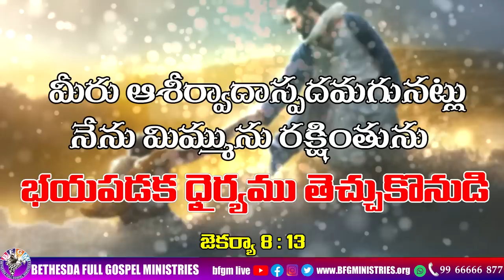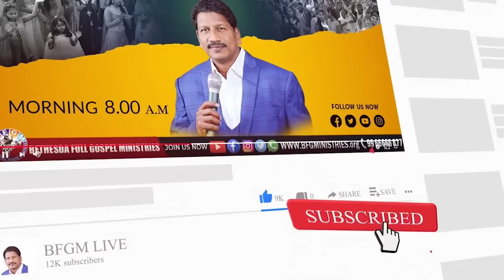Today's promise 22.01.2023 | BFGM LIVE